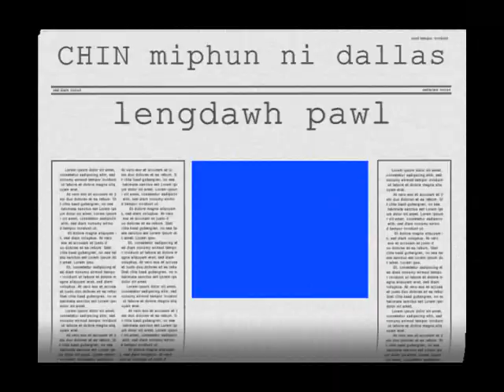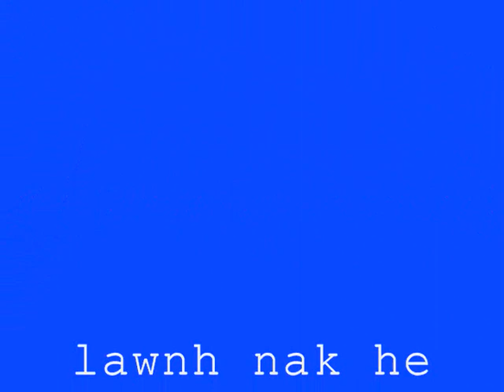CHIN lengdawh pawl,CND feb,18,2012, in dallas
lai hnipuan dawh zuamnak